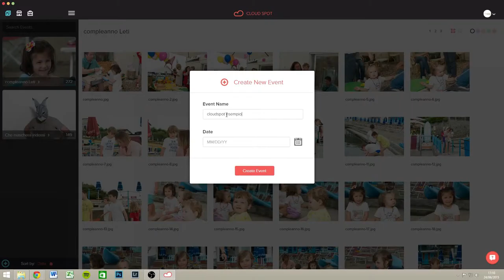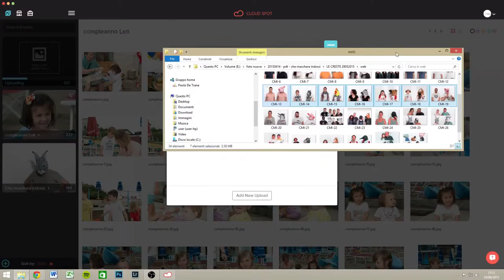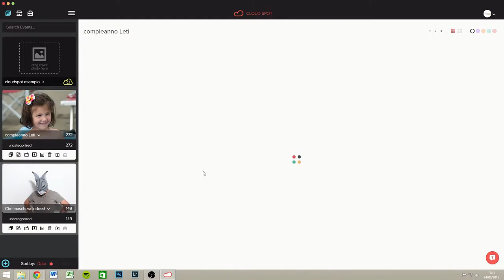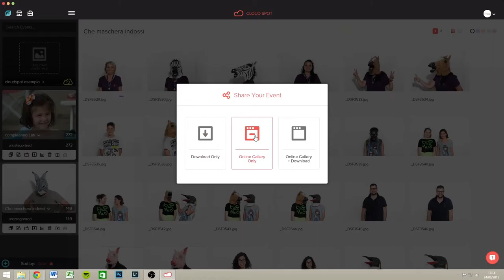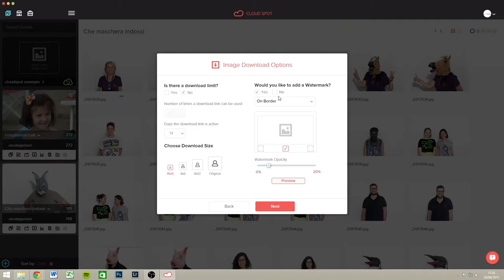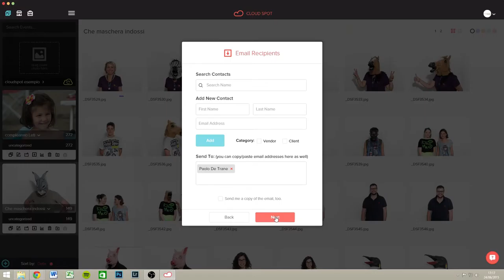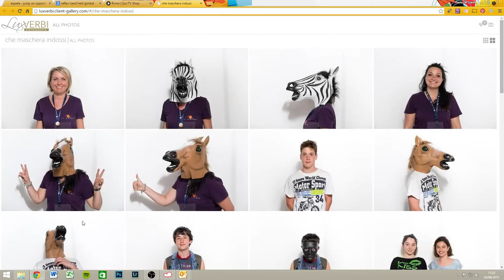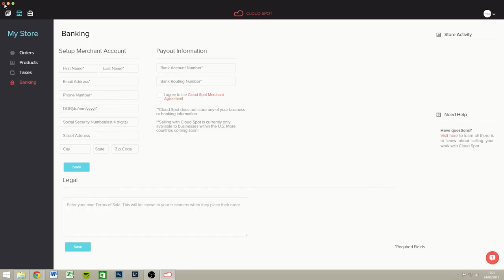Cloud Spot Review ITA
Oggi parliamo del servizio servizio perfetto per i fotografi professionisti e non : CLOUD SPOT

qui troverete i video tutorial, le info sui prezzi per la versione a pagamento e tutte le info che vorrete su questo fantastico servizio.

Benvenuti al nuovo appuntamento offerto da Lux Verbi e paolo De Trane, si tratta di uno spazio nel quale parleremo di fotografia, a 360° , parleremo di business, scatto, fotoritocco, tecnica, e tutto di tutto quello che avrete il piacere di trattare. Si infatti questo spazio darà priorità alle vostre richieste che potranno pervenire via Twitter, Facebook, Mail, o direttamente nei commenti di YouTube. Quindi affrettatevi a commentare e a richiedere argomenti di vostro gradimento.